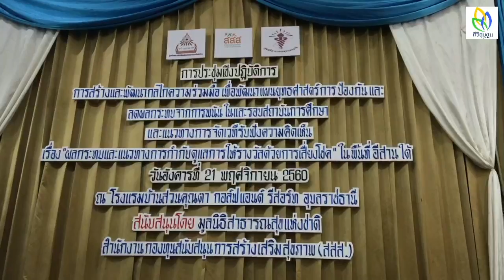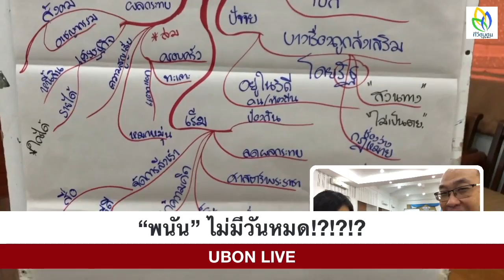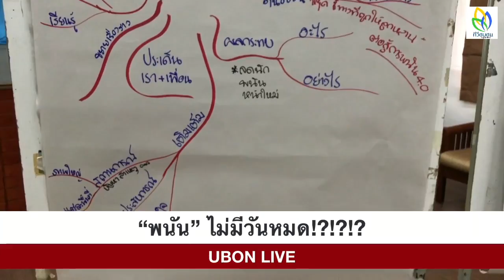ยุทธศาสตร์การป้องกันและลดผลกระทบจากการพนัน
น.ส.ปุณิกา หงษ์อุดร
ผจก.มูลนิธิสถาบันวิจัยเพื่อพัฒนาท้องถิ่นอีสาน